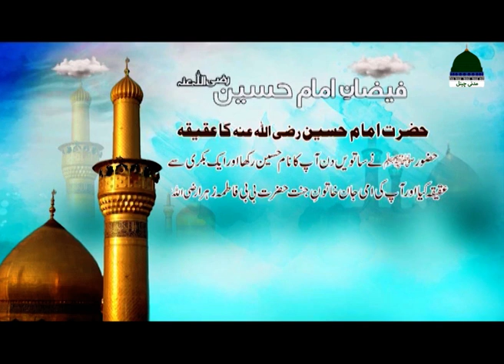Imam Hussain | son born aqiqah ceremony | Muharram